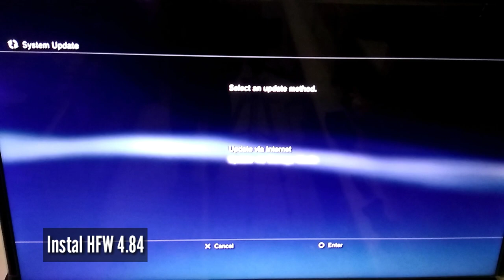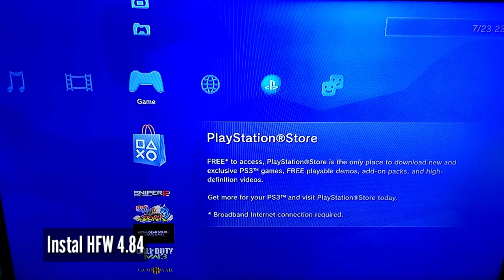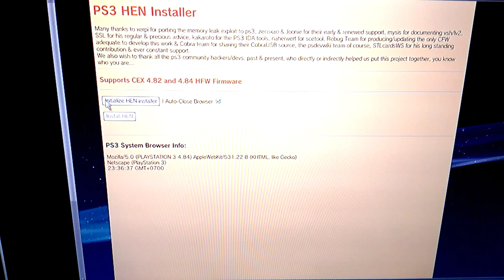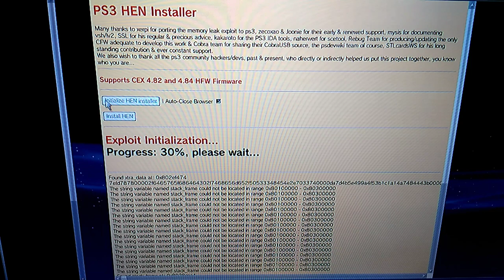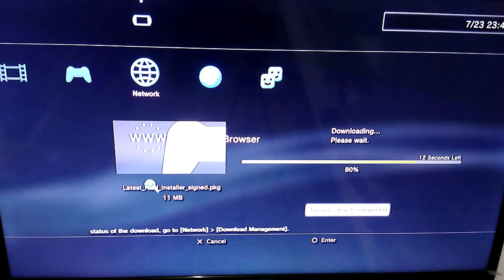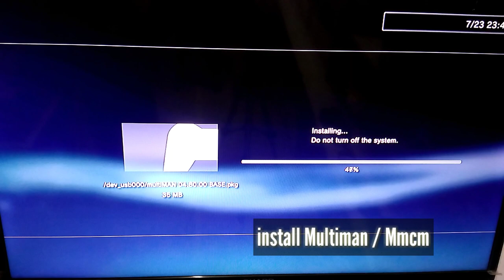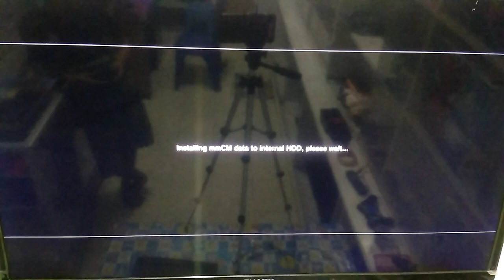Ps3 Hen V 2.3.1 Super Slim || Ofw multiman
Video kali ini saya berikan tutorial instal  hen pada Ps3 Super Slim v2.3.1 terbaru 2019.

~ SALAM TUTORIAL ~
Ps3 hen
Ps3 hen v2.3.1
Ps3 hen super slim